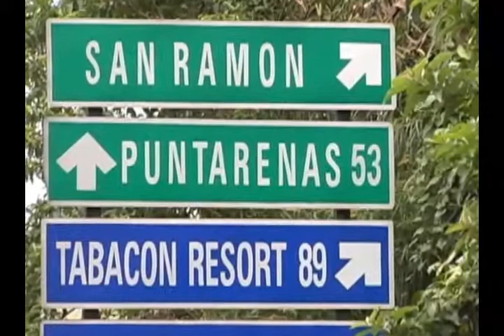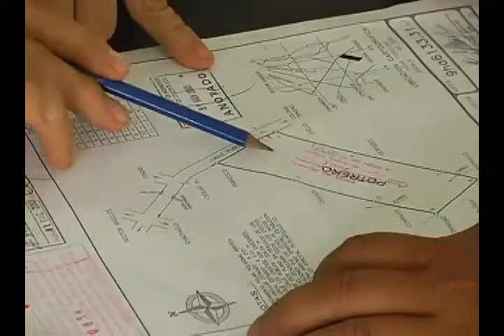Eco Quintas Propiedades en San Carlos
Propiedades en San Carlos Costa Rica